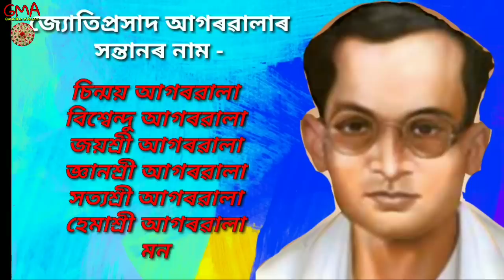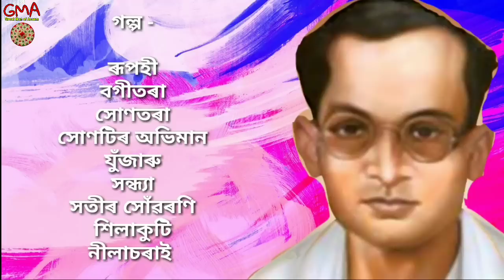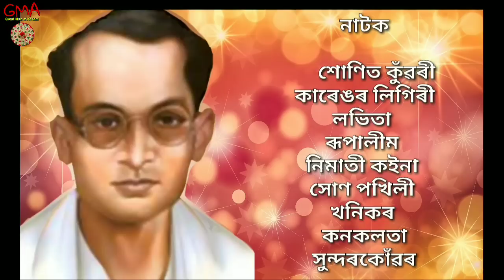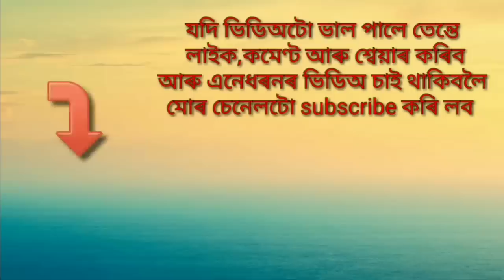Jyoti Prasad Agarwala Biography in Assamese| জ্যোতিপ্ৰসাদ আগৰৱালাৰ সম্পূৰ্ণ জীৱনী ❤️❤️❤️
This is a Jyotiprasad Agarwala's Biography video. Where i have explain full life story of JyotiprasadAgarwala.

This video is base on my internet research, so it may not be 100% accurate.